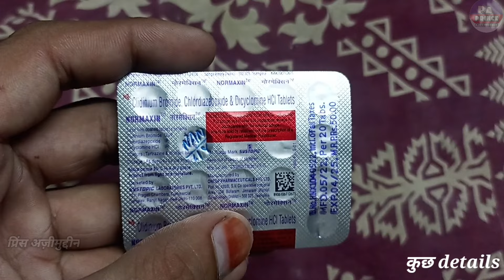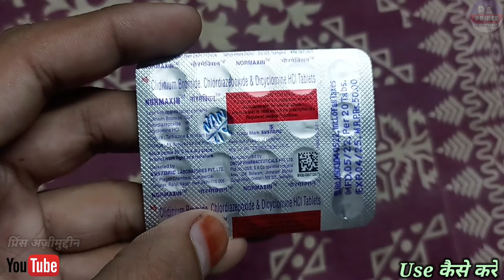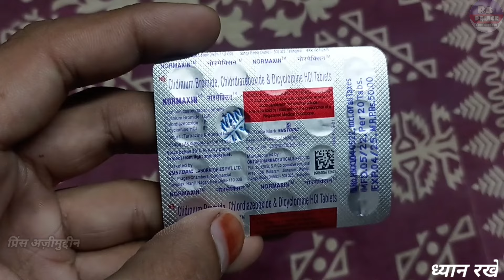normaxin tablet | कब कितना और कैसे लें | normaxin tablet hindi | normaxin rt capsule uses in hindi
Hello Guys
Aaj Ki Video Me Ham Baat karenge Normaxin Tablet Ke Baare Me Ki Ye Kis Kis Problems Me Use Kar Sakte Hai Aur Baat Karenge
2. Eske Benifits kiya Kiya Hai
3. Use Kaise Karna Hai
4. Kiya Eske Side Effects Hai

Let's start """"""""

Notice